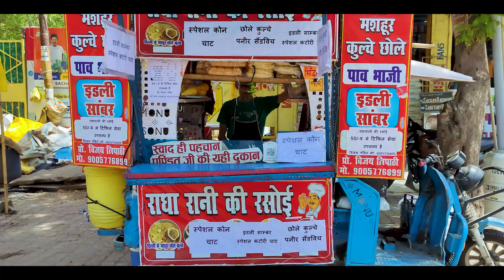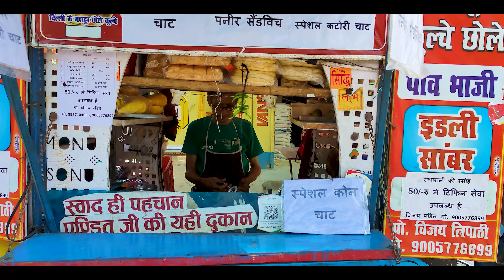राधा रानी की रसोई की कटोरी चाट | Radha Rani Ki Rasoi | Kanpur Food| Street Food India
Radha Rani Ki Rasoi

Add - Barra-2, Karrahi Kanpur ( Near Karrahi V mart)

25₹ में खाए पेट भरकर खाना-

planetashish
planetashish2.o